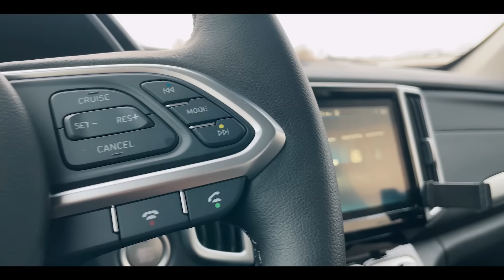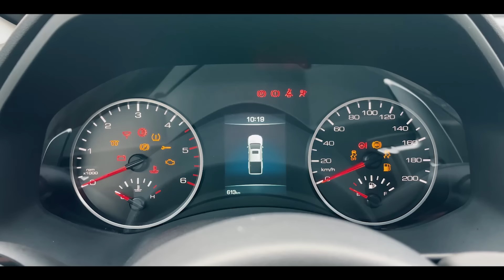Great Wall Poer (2021) - Китайский фейк Toyota Tundra с тонкой кожей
Позвонить в Клубный сервис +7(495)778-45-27

Господа!
В этом ролике мы обсудим новый шедевр от китайских товарищей - пикап Great Wall Poer.
Как это водится у китайцев он похож на японскую машину но не становится от этого менее интересным. И как всегда, все портит только один момент….